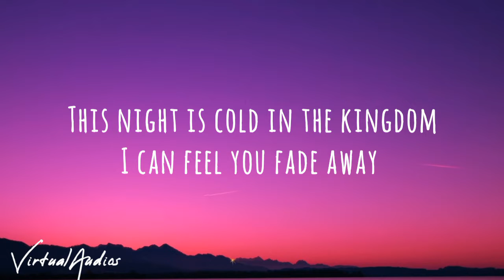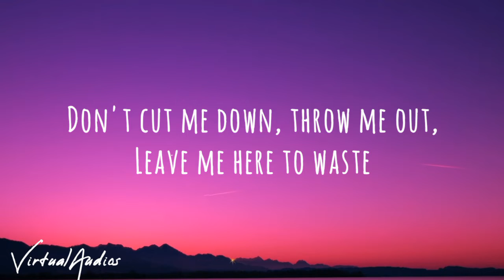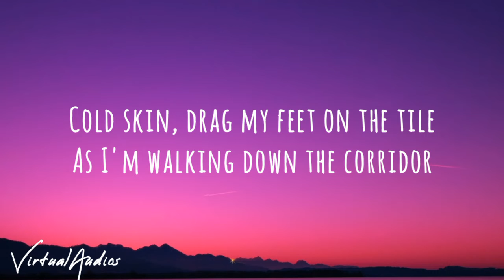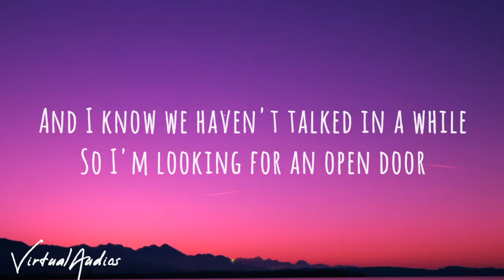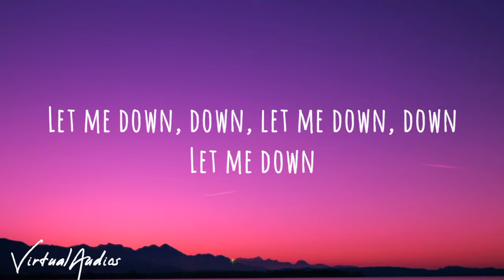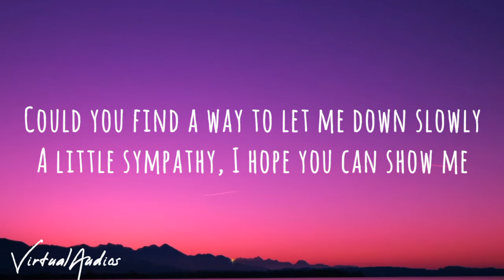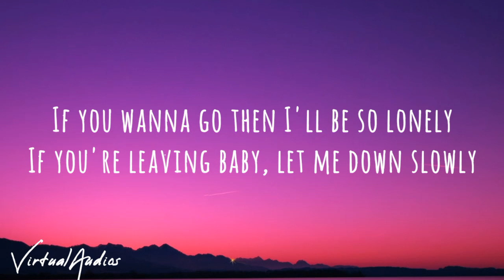Alec Benjamin - Let me down slowly (lyrics)....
🔔 Turn on